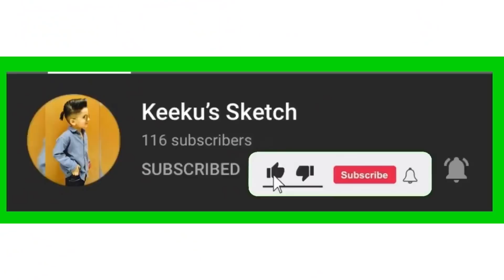Rashid minhas shaheed sketch | keeku sketch | National hero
I dnt own this music

Release #89 → 'Views'
Download / Usage Policy  / Links below ↓